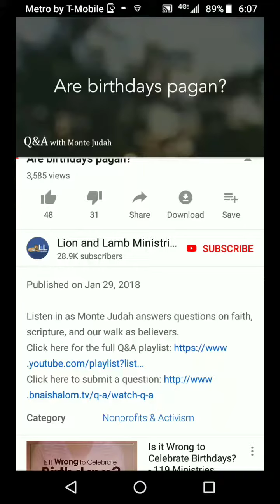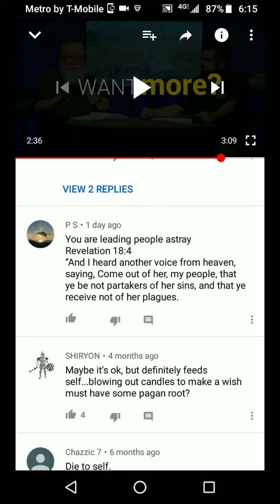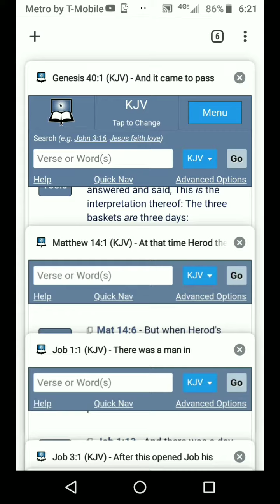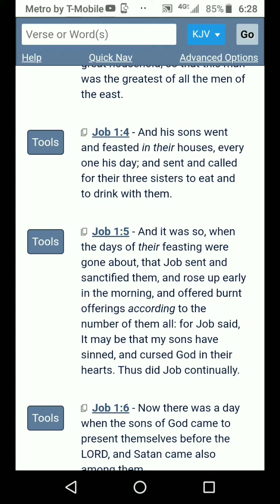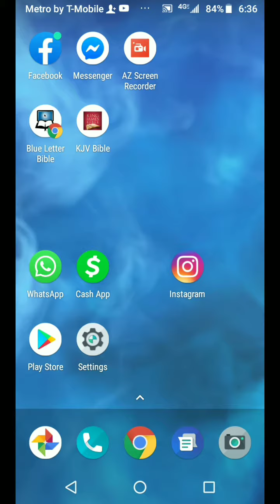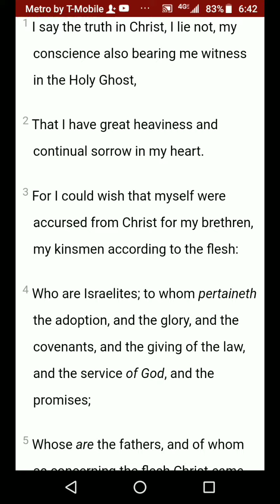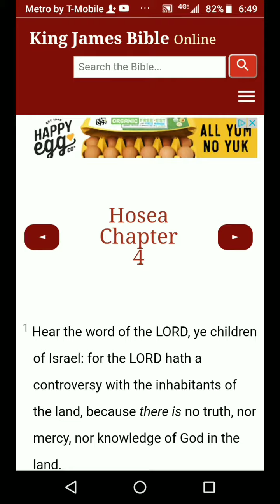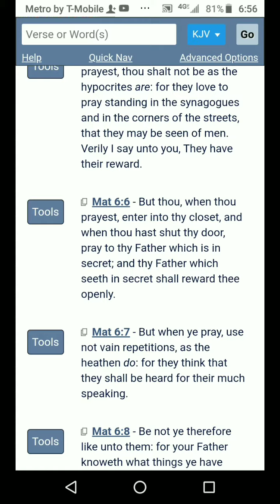ARE BIRTHDAYS TO BE CELEBRATED?